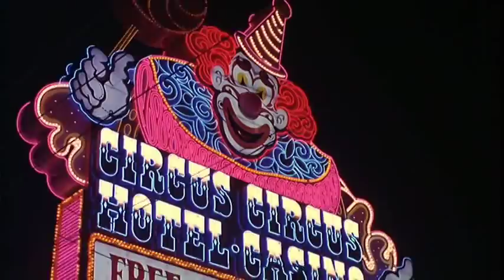Yahoo Serious in Reckless Kelly - Christian Cowboy - Part 1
Clip from the 1993 Yahoo Serious film Reckless Kelly